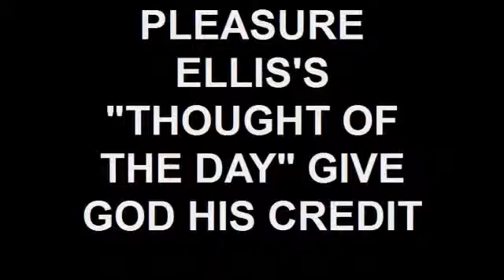PLEASURE ELLIS'S "THOUGHT OF THE DAY" GIVE GOD HIS CREDIT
GOD LOVE U SO MUCH!